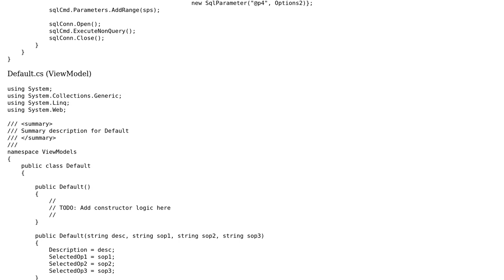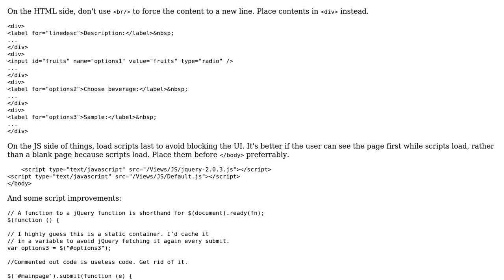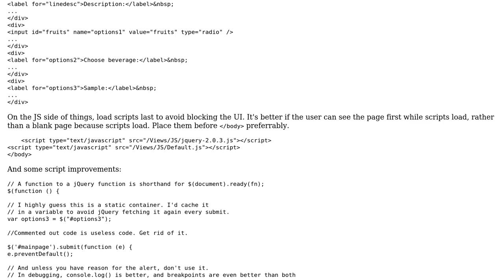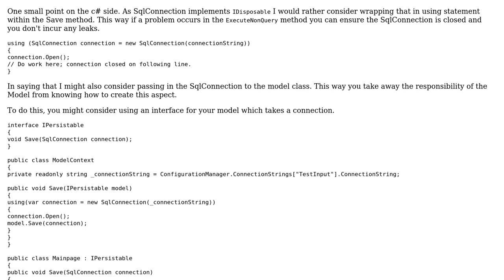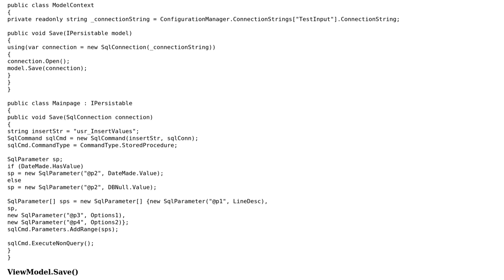Is my web site structured correctly? (4 Solutions!!)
Is my web site structured correctly?

With thanks & praise to God, and with thanks to the many people who have made this project possible! | Content (except music & images) licensed under CC BY-SA | Music | Images & others | With thanks to user RubberDuck user Quill user konijn user Joseph user dreza user dotnetN00b and the Stack Exchange Network Trademarks are property of their respective owners. You are responsible for your own actions.